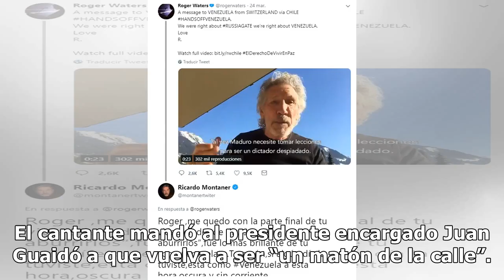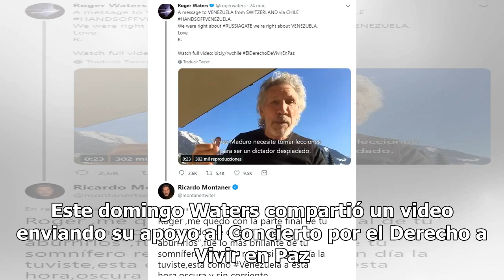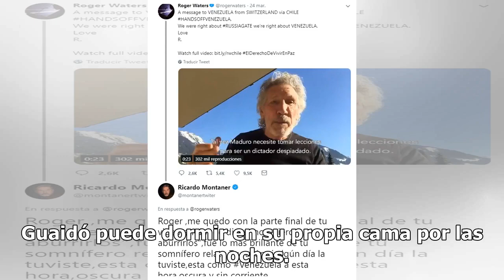Roger Waters volvió a apoyar a Maduro y Ricardo Montaner le respondió: “Tu razón está como Venezu...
Roger Waters volvió a apoyar a Maduro y Ricardo Montaner le respondió: “Tu razón está como Venezuela a esta hora, oscura y sin corriente”

 Roger Waters volvió a apoyar a Maduro y Ricardo Montaner le respondió: “Tu razón está como Venezuela a esta hora, oscura y sin corriente”Roger Waters realizó un nuevo video demostrando su apoyo a la “democracia socialista y soberana de Venezuela”. El cantante mandó al presidente encargado Juan Guaid...